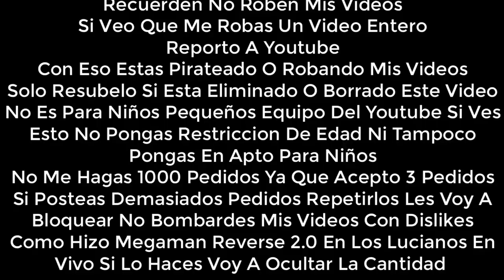[FALSO] Discovery Kids (Latinoamerica) hackea a MBC (Corea del Sur, 2009)